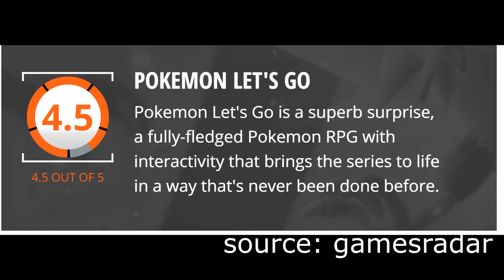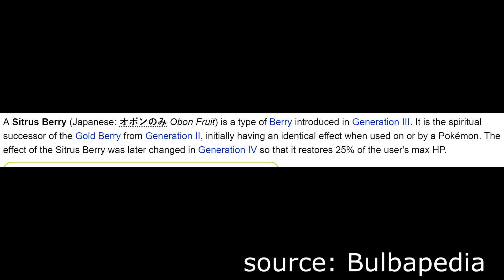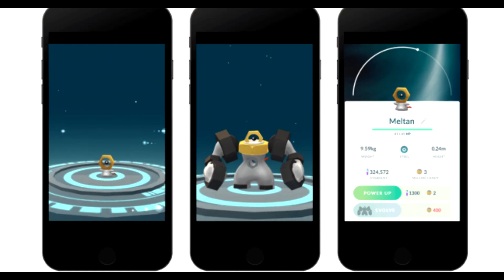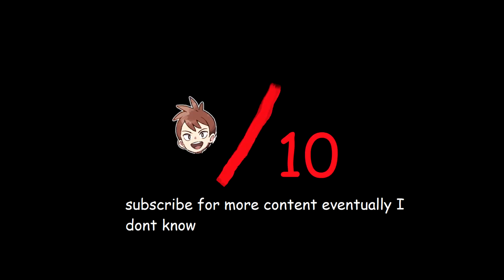Pokemon Let's Go Pikachu - Review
Will I ever get faster at making these videos?